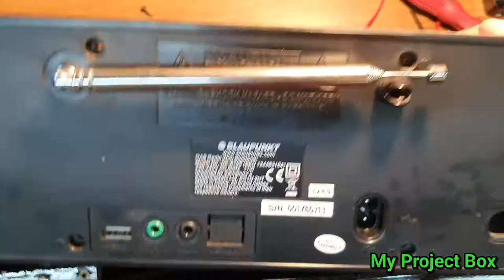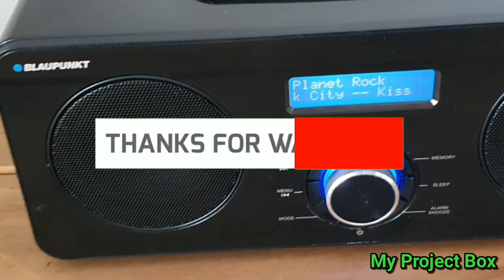DAB Radio repair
My DAB Radio/Bluetooth speaker just stopped working 😤🤔. So when I opened opened it. I found the switch mode power supply faulty ( it was just pulsing on and off). luckily it was a simple fix😉. I just needed to replace the startup capacitor.